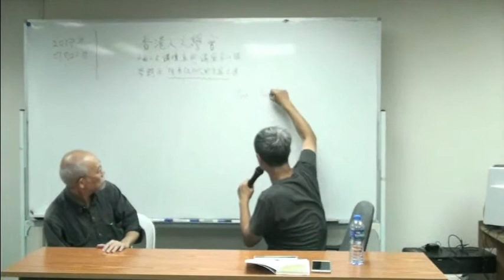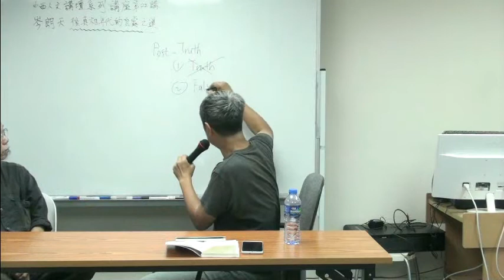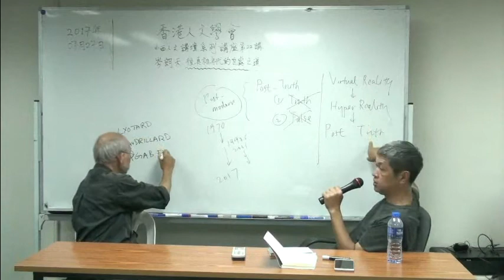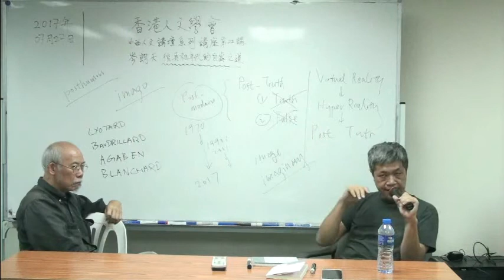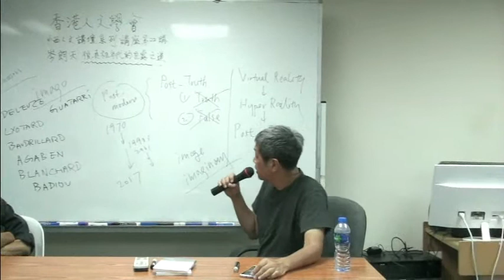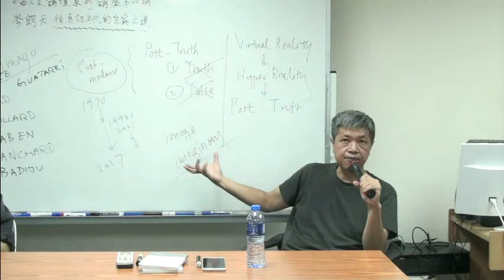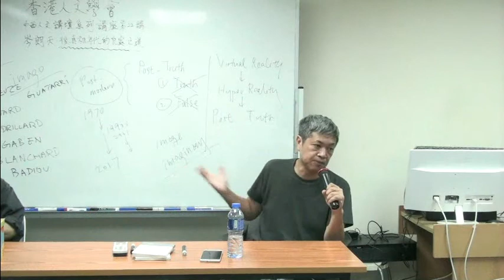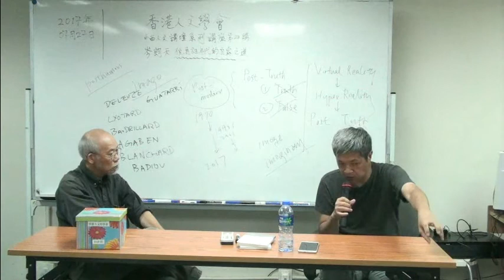岑朗天主講：後真相年代的自處之道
「中西人文講壇」系列講座
現代社會科技發達，物質享受持續增長，但人們的精神生活不必與時並進，更有不少人因物欲的追逐而迷失自我。有見及此，本系列講座由本會幹事、友好及特約講者主講，以古今中外的聖賢、大哲的思想，反省日常生活的各個方面，與大家一起思考人生的價值和意義，並分享中外聖哲的安身立命之道。本系列講座亦會思考中西哲學與文化各方面的內涵。

【第22講】7月27日
講者：岑朗天先生 （作家、影評人、文化活動策劃）
講題：後真相年代的自處之道

本講內容：
曾幾何時，我們已習慣沒有真理，只有發言權的後現代式相對主義，然而歐美排他的民族主義近年復甦，莫衷一是已讓路予形形色色的語言偽術。人們叫這作後真相年代。在如此世代，還可以怎樣搞哲學？一不小心，遺憾的事勢接踵而來。也許，今天我們展望的已非樂觀的悲觀、真實的虛構，而是：期許在不斷的、交互的文化操作中，穿越遺憾，轉化可能的錯失，追尋同時孕育新一代的青鳥。